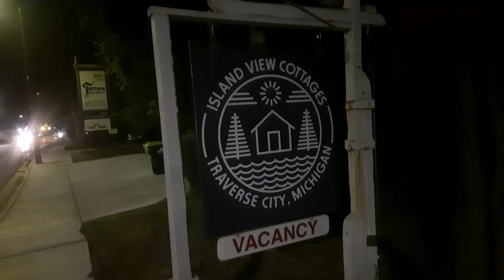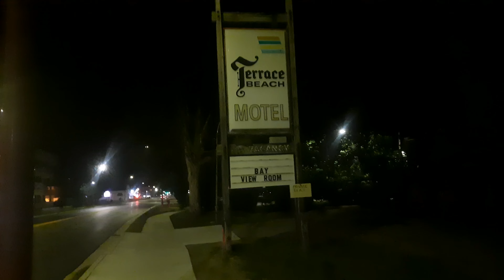Travers City मिशिगन Ugavata सुर्य दर्शन